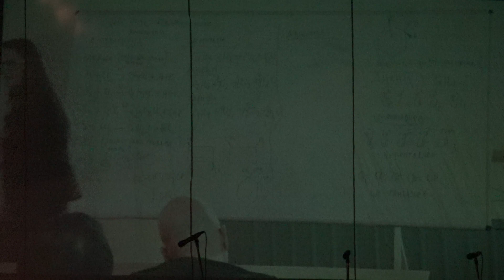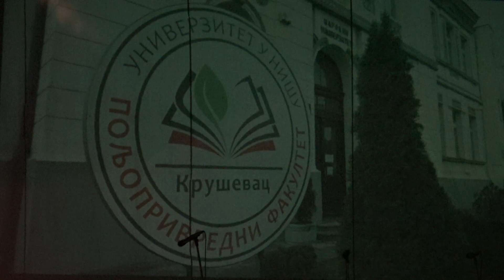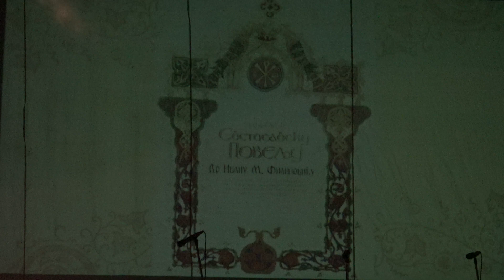СВЕТОСАВСКА АКАДЕМИЈА - Крушевац 2024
СВЕТОСАВСКА НАГРАДА уручена проф. др. Ивану М. Филиповићу

У сусрет Савиндану, у четрвртак, 25. јануара 2024. у Крушевачком позоришту, по традицији, одржана је Светосавска академија.

Скуп је благословио у име његовог преосвештенства Епископ крушевачког Господина Давида, секретар Епархије крушевачке, протојереј ставрофор Драги Вешковац, а беседу, у част првог српског архиепископа, светитеља и просветитеља Светог Саве, упутио је протојереј Саша Величковић, парох при Покровској цркви у Крушевцу. Светосавској академији присуствовале су уважене званице из црквеног живота,представници из политичког, привредног, спортског, културног и јавног живота.

Овом приликом, по традицији, уручена је Светосавска награда Културног центра Крушевац која се додељује као годишња награда за највиша достигнућа у области уметности, културе, просвете и науке за град Крушевац, у циљу истицања и вредновања стваралаца и њиховог доприноса.

Директорка Културног центра Крушевац, Виолета Капларевић, председница Савета за доделу Светосавске повеље, саопштила је име овогодишњег добитника, проф. др. ИВАН М. ФИЛИПОВИЋ декан Пољопривредног факултета у Крушевцу, који се , по речима председнице Савета, издвојио својом изузетно богатом академском биографијом. Награду, која се састоји од СВЕТОСАВСКЕ ПОВЕЉЕ и новчане награде, овогодишњем добитнику уручио је Предраг Вукићевћ, члан привременог органа Града Крушевца, пославши том приликом снажну поруку   да смо“ уз Савино име сабрани да будемо више од оног што јесмо“. Добитник Светосавске награде проф, др. Иван Филиповић ,у свом обраћању, истакавши да му је велика част да је добитник ове престижне награде, рекао је да ће новчани износ награде поклонити Удружењу бораца ратова од 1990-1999 , чији је и сам члан.
Свечарски чин овогодишње Светосавске академије омогућили су ученици Музичке школе „ Стеван Христић“, Јана и Јелена Милановић, Јанко Стевановић, Немања Марковић и професорка Атонина Вукашиновић, Дечији хор Културног центра Крушевац, Дечији црквени хор „ Свети Кнез Лазар“, Мешовити хор „ Св. Кнез Лазар“, Хаџи Братислав Николић, водитељка програма Светосавске академије Даница Петровић.

Светосавску академију, под покровитељством Града Крушевца, организују Православна Епархија крушевачка, Културни центар Крушевац и Крушевачко позориште.